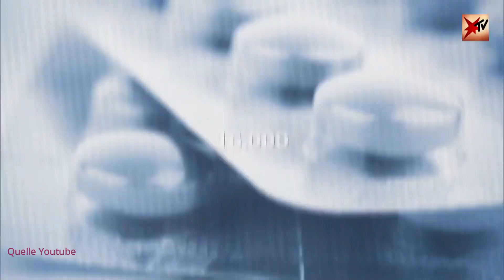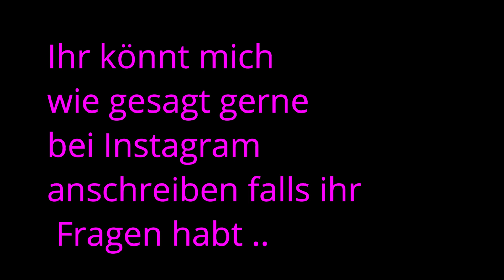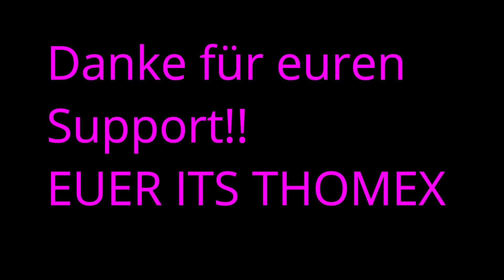DIESE MEDIKAMENTE VERÄNDERN EUER LEBEN! DIE GEFAHR DER FLUORCHINOLONE!! ACHTUNG ANTIBIOTIKA!!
Achtung wichtiges Thema!!
Bitte teilt dieses Video überall!!
Schaut auch unten in meiner Beschreibung was ihr dafür tun könnt um wieder Lebensfähig zu sein..

Heute ein Spezialvideo welches mich persönlich seit Januar 2020 stark beschäftigt.
Es geht um die sogenannten Fluorchinolone Antibiotika..
Reserveantibiotika die nur noch im Notfall gegeben werden sollen.
Ärzte wissen darüber bescheid aber die meisten interessieren sich dafür nicht..
Und genau das ist das schlimme daran!
Daher hier mein Aufklärungsvideo
Diese Medikamente können Leben zerstören!!!

Was könnt ihr tun?

Zb Ubiquinol(Kaneeka) für die Mitochondrien
Wichtig, Antioxidantien wie Opc, Quercetin
Darm Aufbau zb mit Bioflor Hit
Mariendistel für die Leber
Magnesium (Wichtig)! Am besten als B Glycinat

Blutwerte abnehmen lassen ( Imd Labor Berlin für zb ATP wert)
11+4 Profil
Gluthation Wert
Vitamin D3, Aktive B Vitamine
Schilddrüse kontrollieren lassen
mit Ft3 und Ft4 Werten...

Viel Ruhe, Kein Stress, zb Entspannungsmusik abends ist gut.
Yoga etc...
Es brauch Zeit. Ich bin auch noch lange nicht durch...

 Meine Ausrüstung  : Dji Osmo Pocket mit Dji Extension Rod,